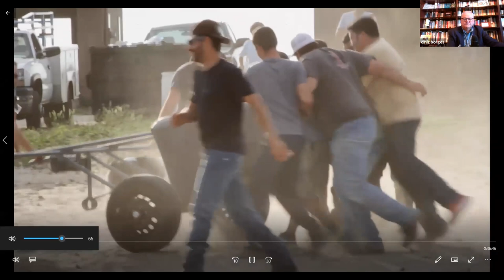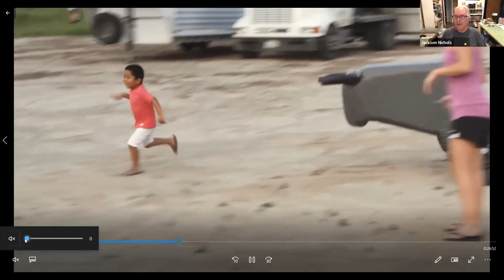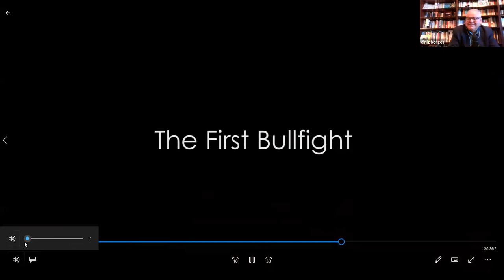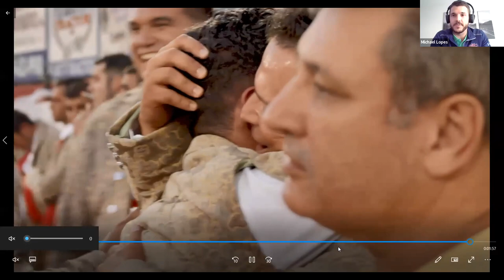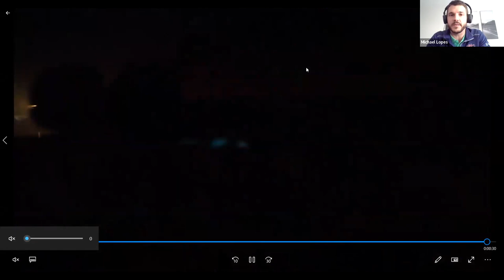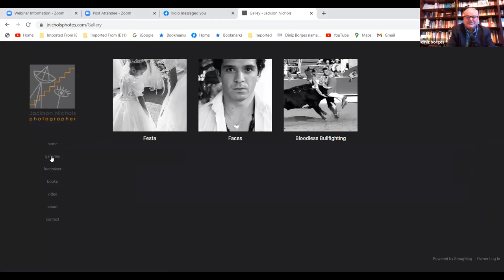The Dream Forcados & Portuguese Bullfighting in California--PBBI-Fresno State FLAD lecture Series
A conversation with documentarist Jackson Nichols and with Portuguese-American forcado Michael Lopes, while previewing the documentary The Dream.